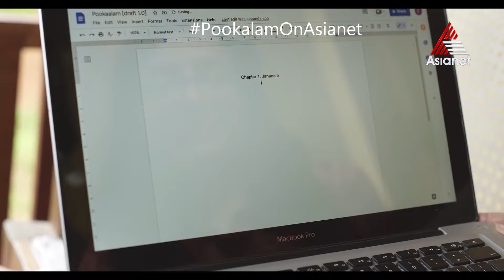ശരീരം എത്ര മാറിയാലും മനസ്സിൽ എന്നും പൂക്കാലമല്ലേ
Pookkaalam || Today at 9 AM || Asianet